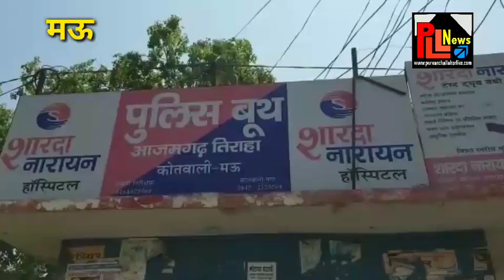मऊ में चला ज़बरदस्त वाहन चेकिंग अभियान, पुलिस ने सिखाया नियम, की कड़ी कार्यवाही || PLL News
रिपोर्ट - सरफ़राज़ अहमद ( मऊ )